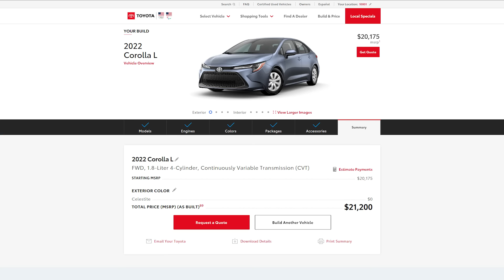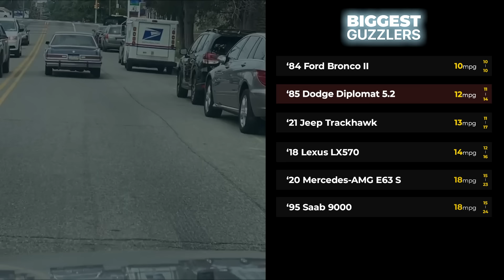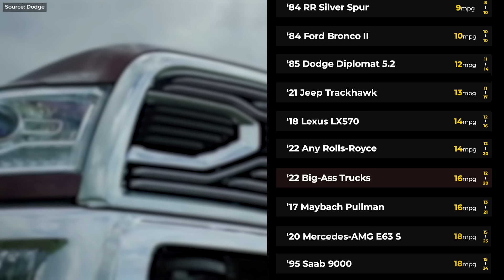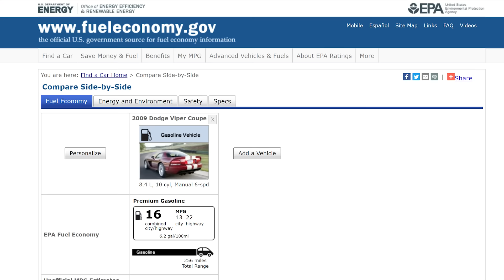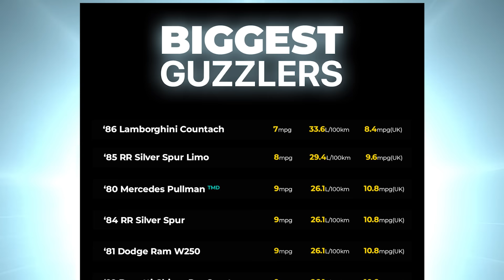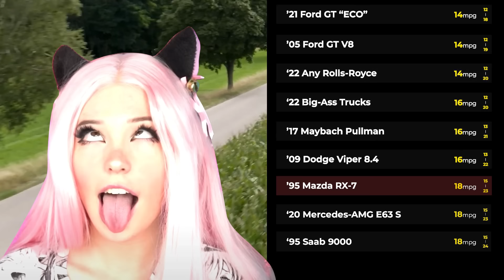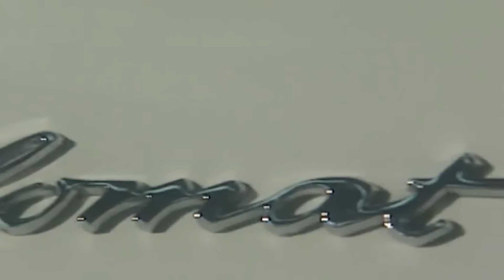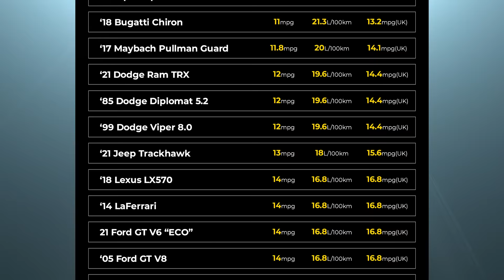RANKED: which Cars use the MOST FUEL?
Now that gas is more expensive than ever, people are again talking about these [mocking] fuel-efficient cars with small engines and the appetite of an anorexic person. [proud] Well, that’s not what we’ll be doing here. Instead, let's talk about cars that go through a full tank of fuel faster than my wife goes through my entire YouTube revenue.

Hey guys I’m broke, and this is my list of the thirstiest gas guzzlers ever made.

0:00 | Intro
0:54 | SUVs
2:08 | Sedans
4:22 | Pickup Trucks
5:49 | Supercars
8:00 | Honorable Mentions